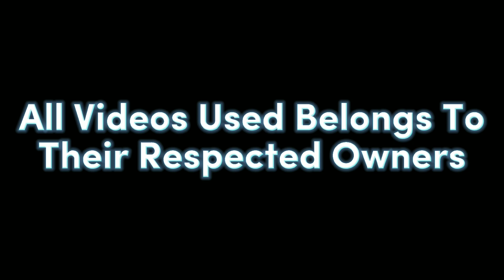Animation Movie Mashup - Cold by NEFFEX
I made this yesterday and decided to upload this today. I wanted to make this upload feel special.